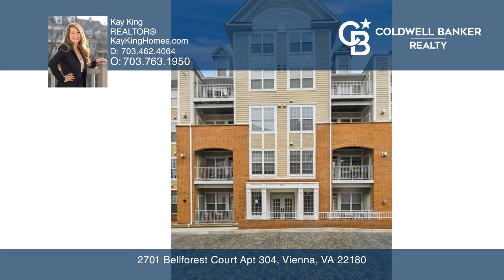2701 Bellforest Court Apt 304 Vienna, VA | ColdwellBankerHomes.com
2701 Bellforest Court Apt 304, Vienna, VA

Coldwell Banker

ColdwellBankerHomes.com

Dont miss out on the chance to own a stunning two-bedroom, two-bathroom condo in a highly sought-after Vienna neighborhood. Situated close to the Dunn Loring metro station and Harris Teeter and within a short distance to the vibrant Mosaic District with its wide array of shopping, dining and entertainment options, this property offers unbeatable convenience. Youll also enjoy easy access to major routes such as Route 29, 50 and the Washington and Old Dominion, making commuting a breeze. Plus, the Fairfax Hospital, Tysons Galleria and Tysons Corner Center are all just a short drive away. br This turn-key property is move-in ready and located on the third floor, close to the elevator. Youll be the first to appreciate the immaculate renovations, including fresh paint, newer recessed lighting, granite countertops, stainless steel appliances and attractive white cabinetry in the kitchen. The open floor plan boasts a ceramic/tile floor in the foyer and a spacious living and dining area with plenty of natural light pouring in from the windows. The gas fireplace and balcony add to the cozy and inviting atmosphere. br The bedrooms are separated by the living area, providing privacy and a split floor plan. The primary bedroom features a large en-suite bathroom with white ceramic tile, an oversized vanity, a stand-up shower and a separate jacuzzi-style soaking tub. The second bedroom, which can also function as a home office, has its own full-size bathroom. All closets have been optimized by Closet Stretchers to maximize storage space. br